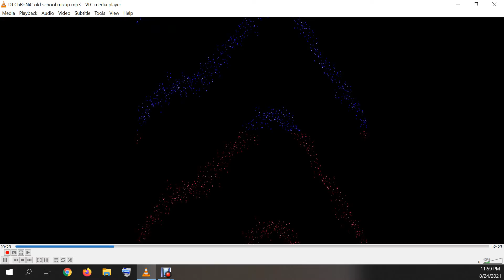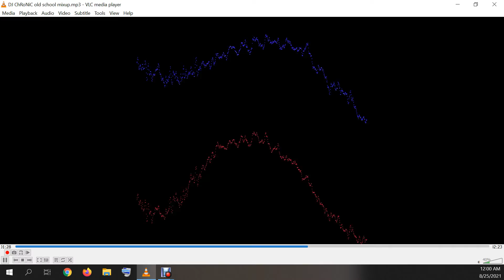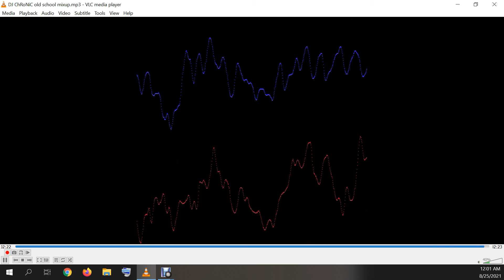Dj ChRoNiC Old School mix a lot mixup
Learning how to use NCH Mixpad and Wavepad to create clips and samples. Then arranging them to make songs out of pieces of other songs.